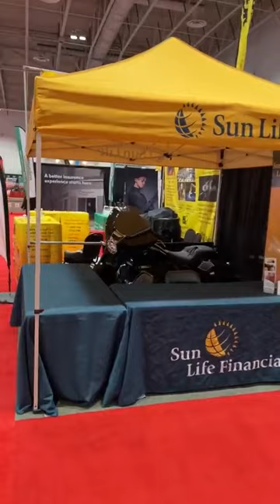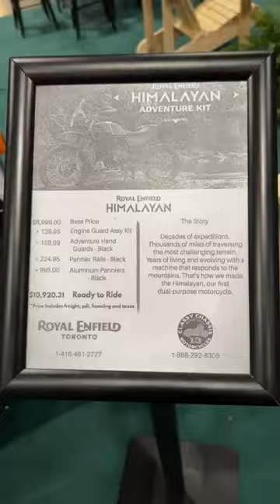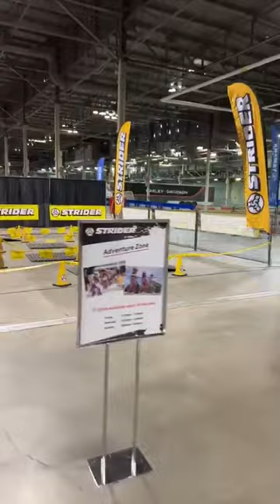Coffee with Classy 18 February 2023 Bike Show Edition from Enercare Center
Our Saturday morning ritual carries on! Come join us every Saturday morning at 9 a.m. on our Facebook Live stream with Josh and the Classy Crew in beautiful Lakefield :-)

Todays is live from the Bike Show in downtown Toronto at the Enercare Center w Bob and Josh.